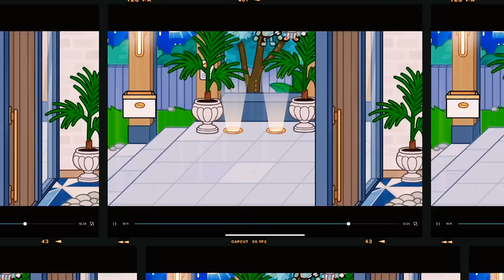🩵 MEIN HAPPY END MIT EINEM ENGEL 🩵 ENGEL STORY DEUTSCHE TOCA BOCA STORY PART 4